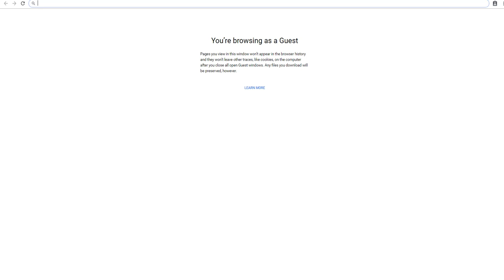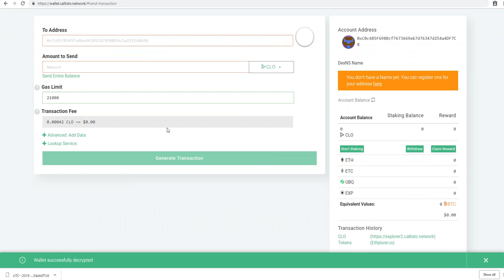How to create Callisto Web Wallet easy steps